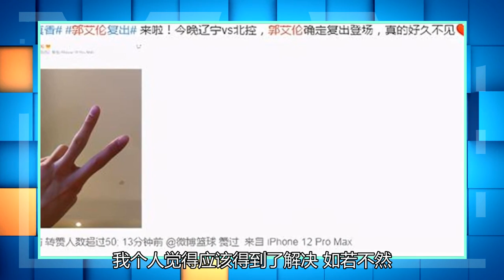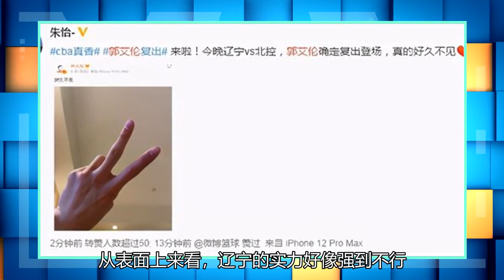回来！郭艾伦对上场时间的确定，给杨鸣留下了很大的问题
北京时间2021年4月11日，CBA常规赛已经进行到了末尾的阶段，从现在的排名来看，基本季后赛的球队已经确定。本赛季原本有实力卫冕的广东队，却在马尚-布鲁克斯受伤赛季报销后，夺冠概率大减。虽然朱芳雨在6天内迅速补强了外援，但依旧是无法代替马尚-布鲁克斯的作用。